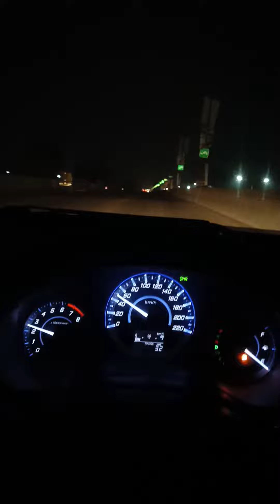ik junoon ik dewangi